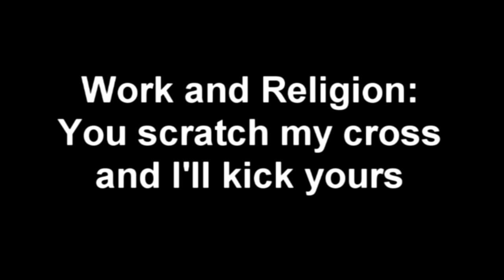DarbyQ- Work and Religion: you scratch my cross and I'll kick your's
The trouble with mixing church and state. It's not just about YOUR boss, it's about HIS boss, if you know what I mean.